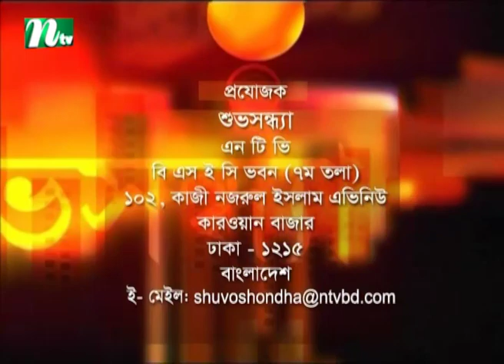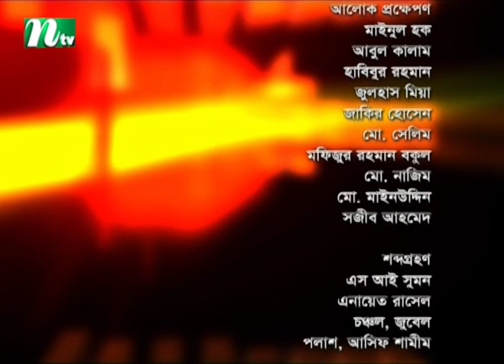Shuvo Shondha | Ferdous Amin Biplob | Tasnuva Mohona | EP 5210 | NTV